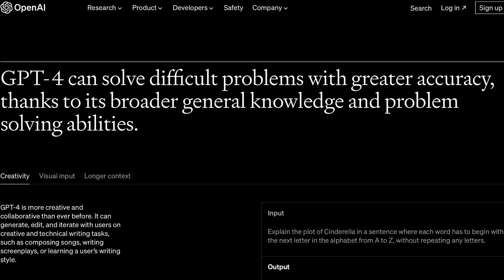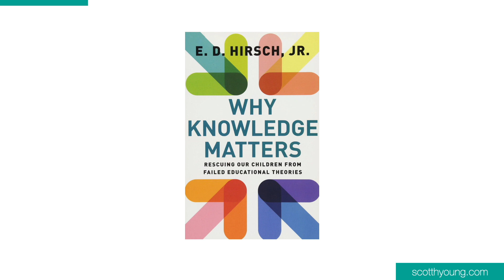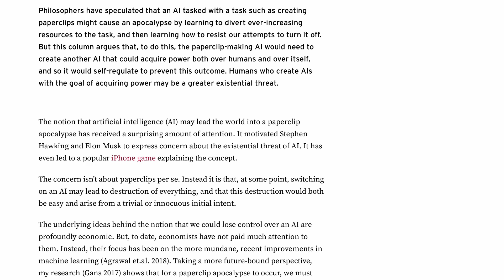No, ChatGPT Doesn’t Mean You Don’t Need to Learn Things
Will ChatGPT replace our need for learning? Find out in this video.